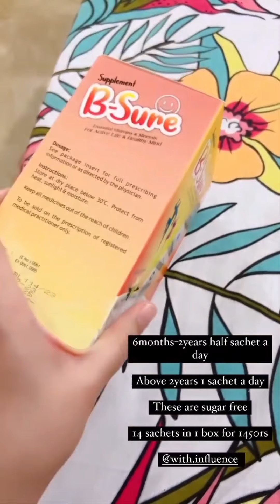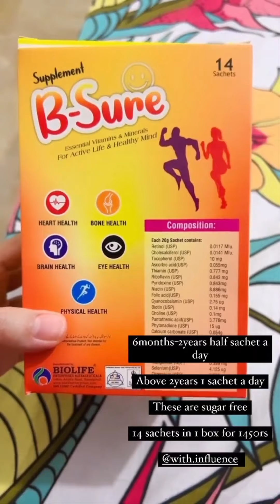Aaish Loves B- Sure..Sugar Free nutrition for entire family..Bachon aur Baron ki Takat ka khazana..